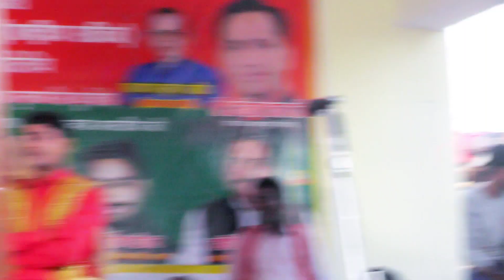मोहम्मद इदरीस की नौटंकी, लकड़हारान बनी सुहागन"भाग 15"उर्फ नेपाली जादूगर का करिश्मा भटनोसा की नौटंकी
रायबरेली नौटंकी

हेलो दोस्तों नौटंकी संग्राम देखने के लिए आपका बहुत-बहुत स्वागत है नौटंकी हो या हो कव्वाली हम आप लोगों तक वीडियो पहुंचाने का कष्ट कर रहे हैं आप लोगों का कर्तव्य है कि( चैनल सब्सक्राइब करें)और लाइक जरूर करें ऐसे ही आप लोगों प्यार देते रहें हम आपको नए-नए एंटरटेनमेंट करते रहेंगे दोस्तों शिवम मनोरंजन चैनल का ही यह टीम है धन्यवाद।

::::: उत्तर प्रदेश माई लव इंडिया

लकड़हारान बनी सुहागन
नेपाली जादूगर का करिश्मा
Lakadaharan Bni Suhagan
भटनोसा की नौटंकी
भटनोसा नौटंकी
भटनोसा की नौटंकी
भटनोसा नौटंकी तमाशा
भटनोसा वाली नौटंकी
भटनोसा नौटंकी खेला
मोहम्मद इदरीस की नौटंकी, लकड़हारान बनी सुहागन (भाग 14)उर्फ नेपाली जादूगर का करिश्मा भटनोसा की नौटंकी
सोनू डांसर वाली नौटंकी
सोनू डांसर की नौटंकी तमाशा
सोनू की नौटंकी
सोनू की नौटंकी तमाशा
सोनू वाली नौटंकी
जय मां थ्रिटर संगीत पार्टी नौटंकी
सोनू की नौटंकी नाच
भटनोसा नौटंकी
भटनोसा की नौटंकी
भटनोसा कॉमेडी
भटनोसा की नौटंकी
राजेश यादव बेहटा खुर्द नौटंकी
राजेश यादव बेहटा खुर्द वाली नौटंकी
राजेश यादव बेहटा खुर्द की नौटंकी
राधेश्याम नौटंकी तमाशा वीडियो
पम्पापुर वाली सुपर कॉमेडी
पीर मोहम्मद इदरिश नौटंकी
इदरिश की नौटंकी
दयाराम साहू वाली नौटंकी
दयाराम साहू की नौटंकी
दयाराम साहू नौटंकी
राधेश्याम वाली नौटंकी
राधेश्याम की नौटंकी
खन्ना सिंह चौहान वाली नौटंकी
खन्ना सिंह चौहान की नौटंकी
कृष्ण भान बिंदा गंज वाली नौटंकी
कृष्ण भान बिंदा गंज की नौटंकी
कृष्ण भान बिंदा गंज नौटंकी
कमलेश नथुआ पुर नौटंकी
कमलेश नथुआ पुर वाली नौटंकी
कमलेश नथुआ पुर की नौटंकी
खन्ना की नौटंकी
खन्ना वाली नौटंकी

यह हमारे सभी वीडियो सुपरहिट नौटंकी